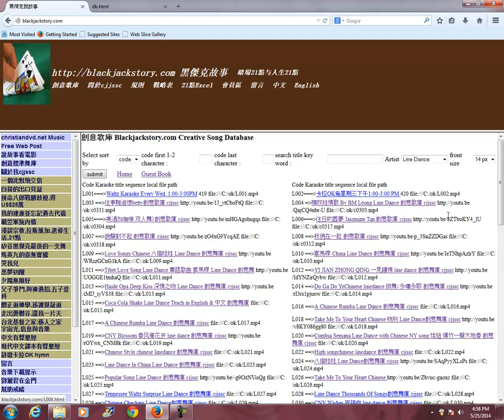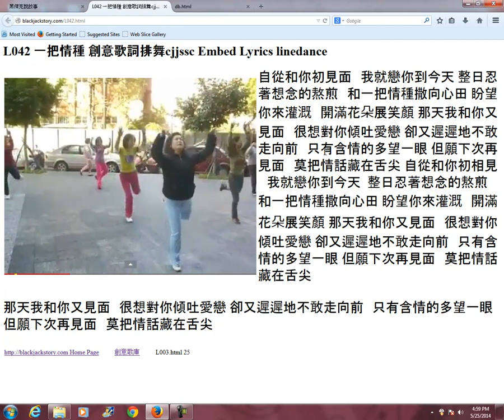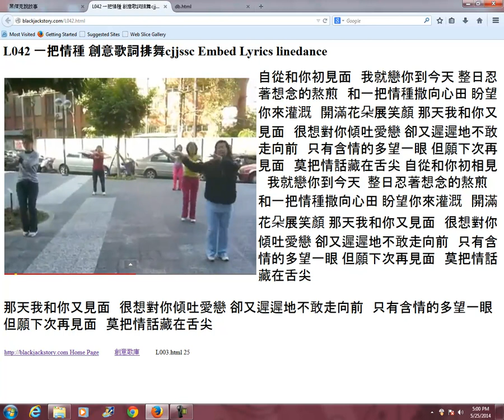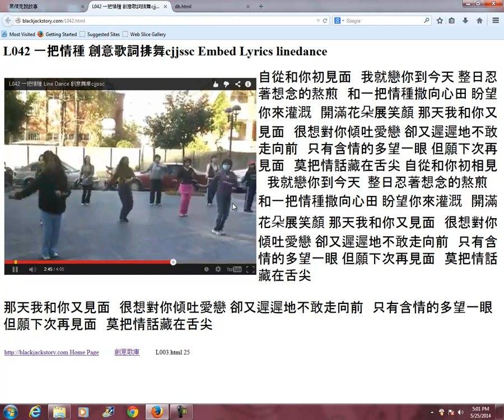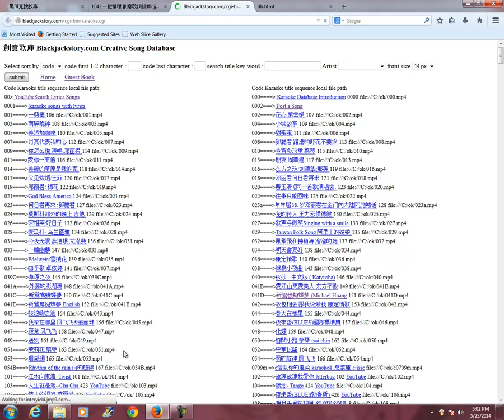fusun4 ln 0401 一把情種 創意歌詞排舞cjjssc blackjackstory com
Search funsun4 a1 =jcsun a3 =demo ln=line dance ok=karaoke c1=christian